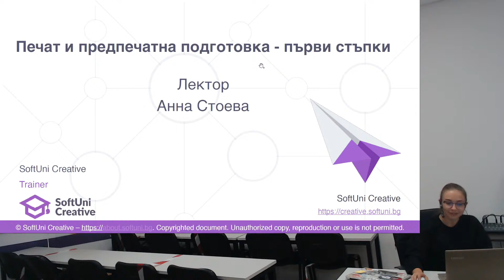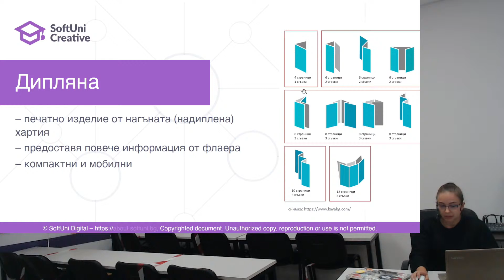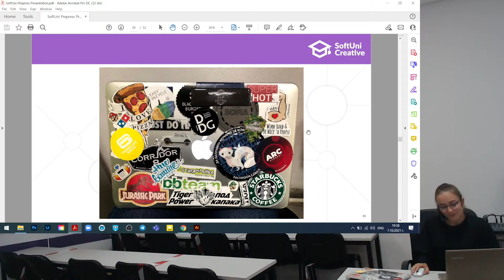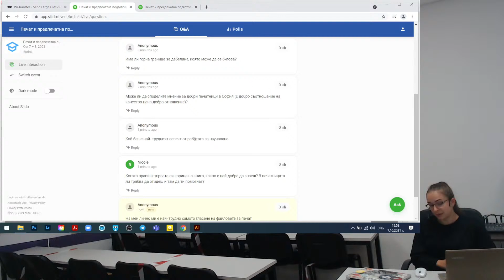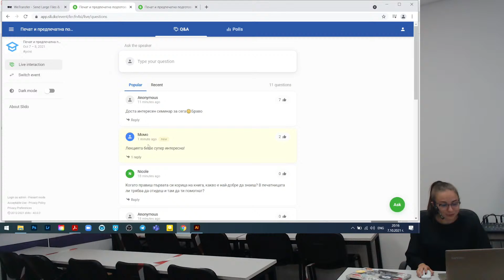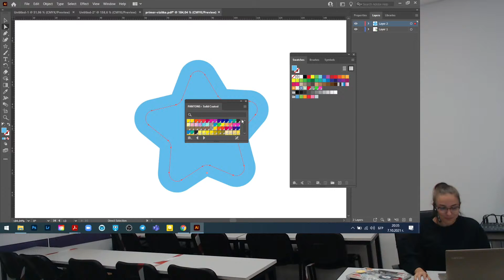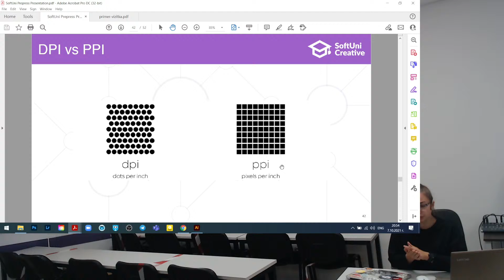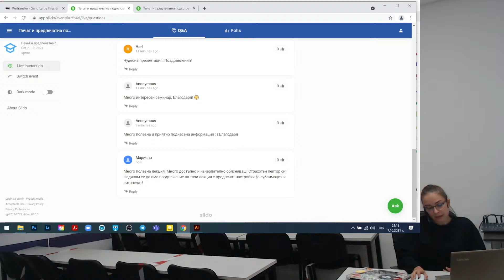Печат и предпечатна подготовка - първи стъпки - Анна Стоева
Тема: Печат и предпечатна подготовка - първи стъпки
Трейнър: Анна Стоева
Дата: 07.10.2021